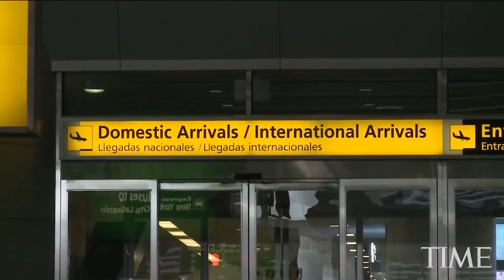President Trump Attacks Judge as White House Predicts Courts Will Restore Immigration Ban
3 Judges to Decide Fate of Travel Ban Over the Phone
 Three judges will decide the future of President Trump's travel ban on Tuesday—and the Justice Department has urged them to restore it as soon as possible. A federal appeals court will hear around 30 minutes of arguments from each side in a hearing scheduled for 6pm EST, NPR reports. Justice Department lawyers have filed a brief calling the ban "a lawful exercise of the president's authority over the entry of aliens," while lawyers for Washington state and Minnesota argue that the president "unleashed chaos by signing the executive order." Some 15 other states and the District of Columbia filed a supporting brief, arguing that the ban harms residents, businesses, and institutions such as universities.
The DOJ's brief argues that Friday's order from a federal judge blocking enforcement of the ban is "overbroad." The hearing will, unusually, be carried out over the phone, the New York Times reports. The three judges on the 9th Circuit Court of Appeals who will hear the case are William C. Canby Jr., who was appointed by Jimmy Carter, Obama appointee Michelle Taryn Friedland, and George W. Bush appointee Richard Clifton. Either side has the option of appealing the court's decision to the Supreme Court, though the Washington Post notes that the highest court is still one justice short: If it splits 4-4 on the decision, as analysts predict, the 9th Circuit's decision will stand. (Almost 100 tech companies have filed a brief opposing the ban.